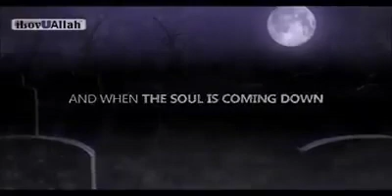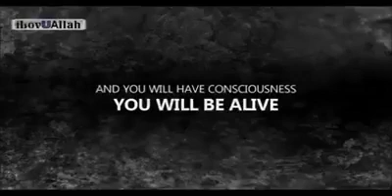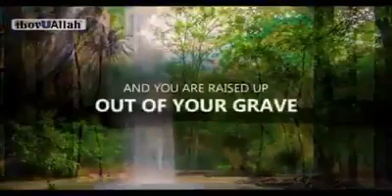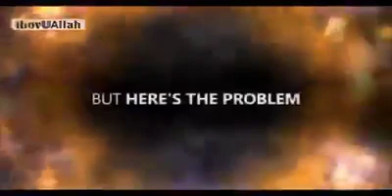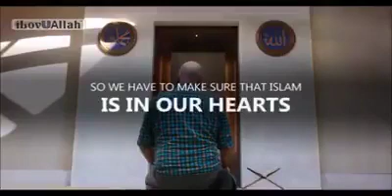The REAL DEAL happens after you die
Oh my people ...do not be fooled by this life. This life is temporary. The "REAL DEAL" happens after you die .